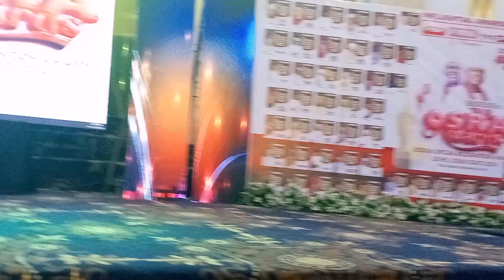Actor Yinka Salau on these